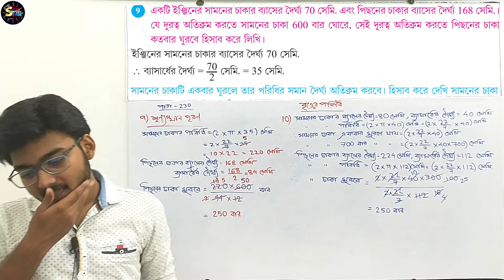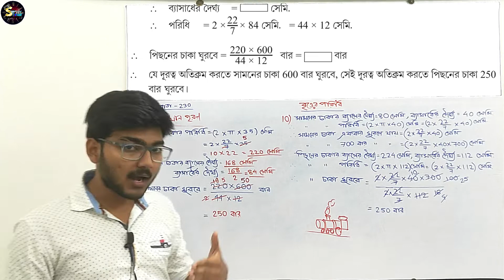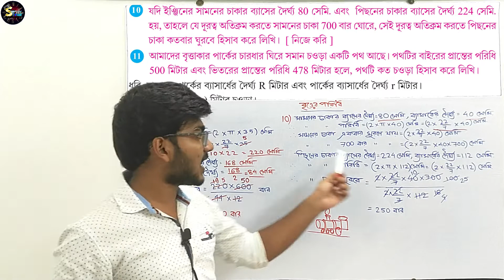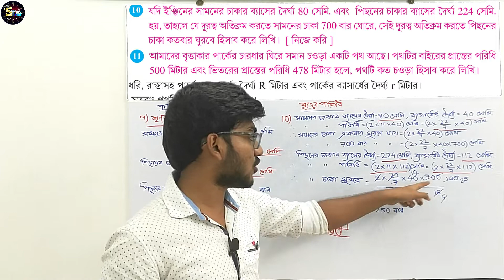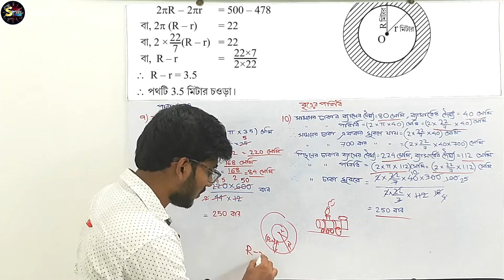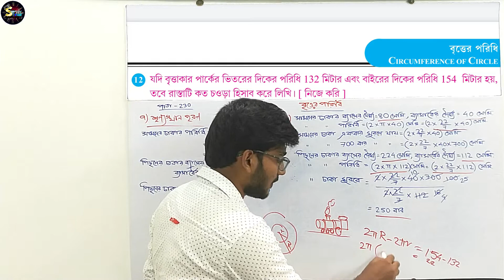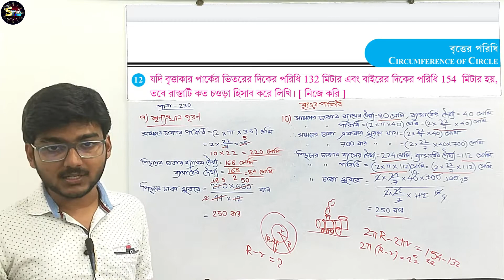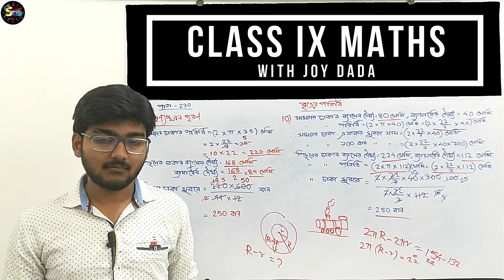বৃত্তের পরিধি | Poridhi Circumference | Class 9 Mathematics | Chapter 16 | Part 3 | Joy Sir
বৃত্তের পরিধি | Poridhi_Circumference | Class9_Mathematics | Chapter_16 | Joy Sir | Study Time

Class 9 maths chapter 16 Poridhi Circumference part 3 | nije kori pg 230 Class9 | Study Time Bangla

Class9 ix Mathematics Bangla Joy Dada / Joy sir -
Joy Dada

By - Joy Saha Sir
 @study Time

🖊️প্রয়োজনীয় তথ্যের জন্য আপনারা আমাদের টেলিগ্রাম চ্যানেল টি ফলো করতে পারেন।